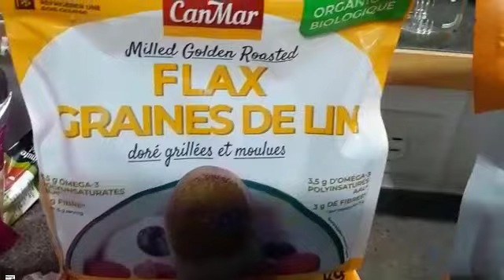EFFECTIVE 10 DAYS GREEN SMOOTHIE CLEANSE RECIPE | WEIGHT LOSS CLEANSE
This 10 days green smoothie cleanse by JJ Smith is the best green smoothie cleanse for weight loss and clear skin during this quarantine period. I struggled with acne in the past and two and a half year ago i finally got that bad acne moment which landed me in hospital. that was a turning point in my journey as i needed to do something about it. Today i can say what you eat has an ability to make or break you. Have you ever heard the saying 'let food be thy medicine?' it works and i can attest to that. i did change my diet and i saw dramatic results. Now i know acne and acne prone skin issues are very complicated, what may work for me might not work for you but i am here to say i tried this cleanse alongside a change in diet and saw results. I encourage you to try it, it wont hurt you and if you don't see results you can move on knowing you tried. The key to sustainable weight loss is moderation and balance. If you struggle with acne or acne prone skin, try changing your diet just as i did and i definitely saw great improvements.

link to JJ Smith book 'The 10 Day Green Smoothie Cleanse